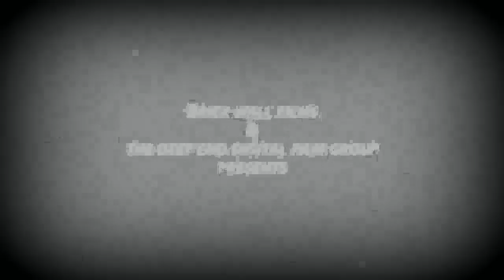Loyalty (Crime Genre Films UK)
Loyalty Short. 2010 Crime Genre. Filmed on a VERY cold VERY wet SOGGY winters Day.
With Brad Wall as Paulie, James Sharpe as Tom (Mr Crisp) and Dave Lyddon as Lenny.
Writer and Director James Sharpe.